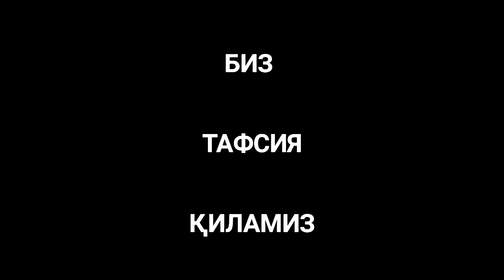ТИНГЛАНГ, МЕНИНГ ҲАМ ФАРЗАНДИМ ШУНДАЙ БЎЛСИН ДЕБ ДУО ҚИЛАСИЗ!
Aziz birodarim bizning kanalga xush kelibsiz!
Kanalga qo‘yilib borayotgan roliklarga layk👍 bosing.
O‘z fikringizni komentariyaga yozib qoldiring✍️
Va yaqinlarizga ham yuborib bu darslarning tarqalishiga sababchi bo‘ling🔄
BU HAM BIR DA’VAT!✅

KANALGA A’ZO BO’LING✔️
BIZ BILAN BIRGA QOLING✔️
YANGI DARS VA MA’RUZALARNI KUZATIB BORING✔️
Hurmat bilan 🅰️dmin.

«АССАЛОМУ АЛАЙКУМ ВА РАҲМАТУЛЛОҲИ ВА БАРАКАТУҲ»
Азиз биродарим бизнинг каналга ҳуш келибсиз!
Ўз фикрингизни коментарияга ёзиб қолдиринг ✍️.
Ва яқинларингизга ҳам юбориб бу дарсларни тарқалишига сабабчи бўлинг 🔄.
БУ ҲАМ БИР ДАЪВАТ!✅

БИЗ БИЛАН БИРГА ҚОЛИНГ✔️
ЯНГИ ДАРС ВА МАЪРУЗАЛАРНИ КУЗАТИБ БОРИНГ✔️
Ҳурмат билан 🅰️дмин.